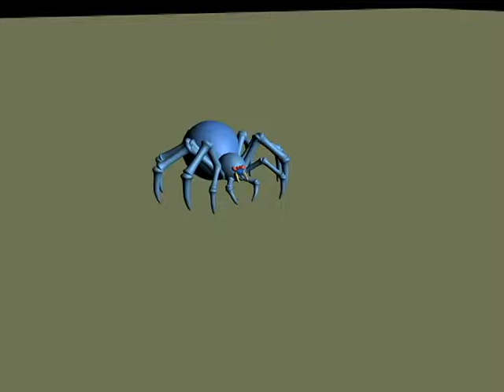[3Ds-Max][練習]Spider walk